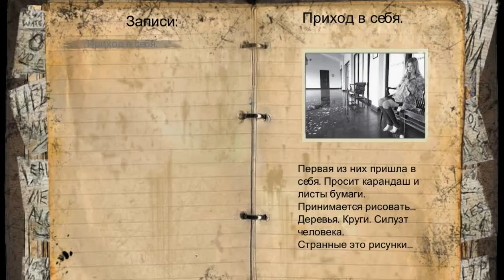Slender - Страшная Игрушка.Играю В Первый раз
Сегодня играем в Slender-Long Nigt
Страшная игра с пугающей атмосферой